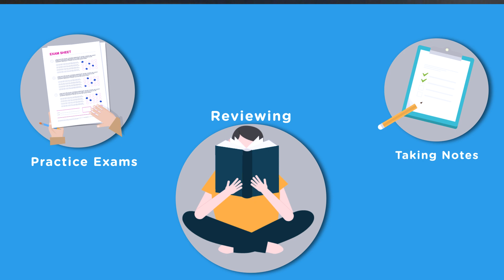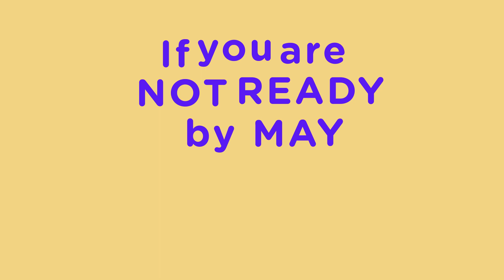How to study for the MCAT with a Full Time Job | Storytime with Phil Episode 2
In this video, Phil will be going over how to study for the MCAT while having other responsibilities such as work or a family!

About Jack Westin - The team at Jack Westin is dedicated to a single goal: giving students the highest quality learning resources. Jack Westin understands that students can’t crush the MCAT without the perfect blend of critical thinking and fundamental science knowledge. To this end, Jack Westin is dedicated to providing students with cutting edge comprehensive tools, courses, and practice materials. The Jack Westin MCAT science and CARS courses, taught by the world’s best and most engaging MCAT instructors, are designed to do more than just teach students the MCAT—it supercharges studying and encourages lifelong learning.